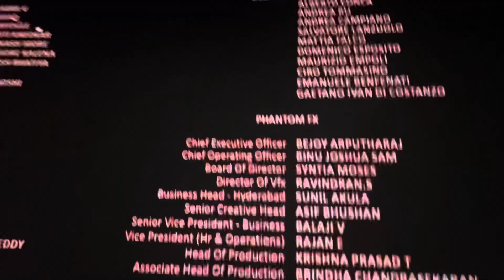Teaser : Kalki 2898 - The Beginning Of New Era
Kalki 2898 - The Beginning Of New Era